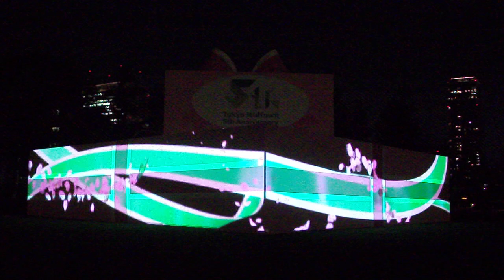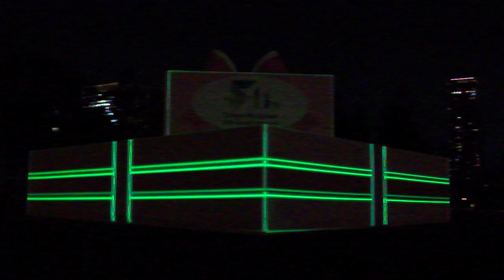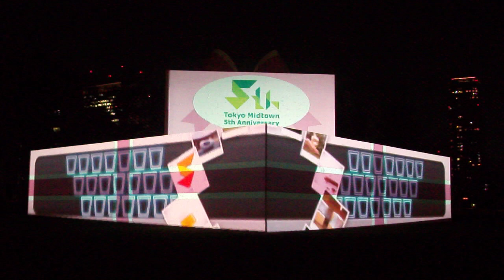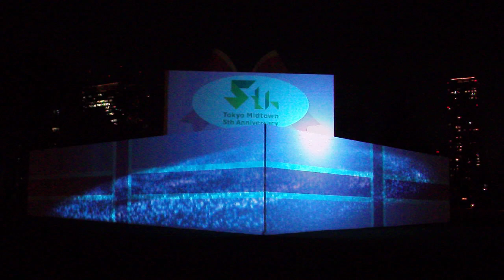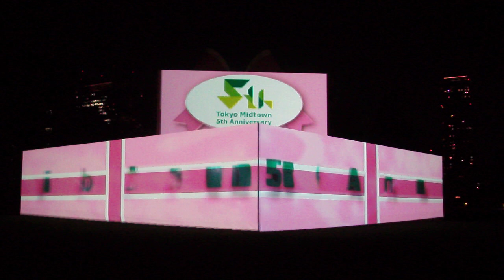DSCF7791東京ミッドタウン2012春プロジェクションマッピング.AVI